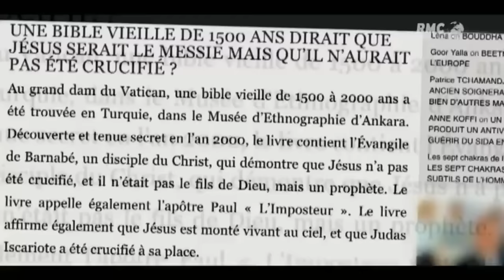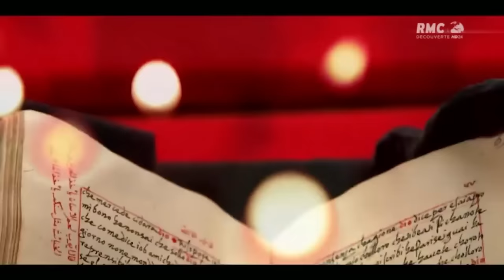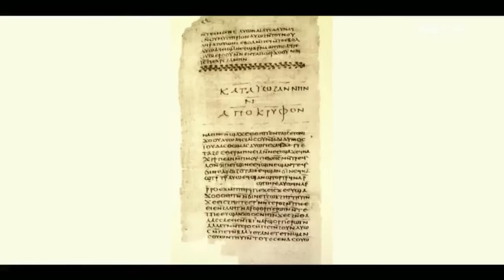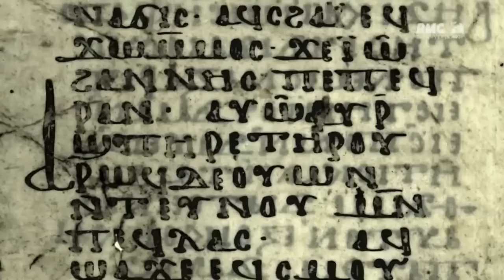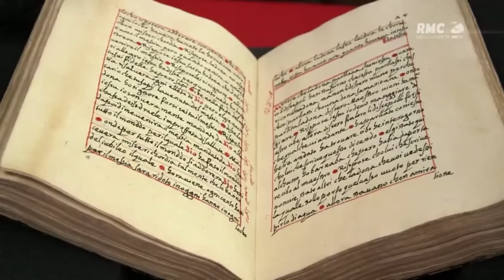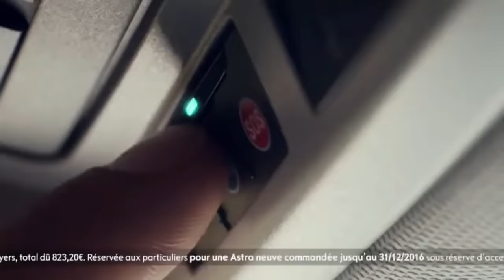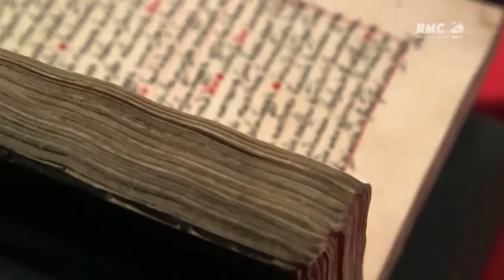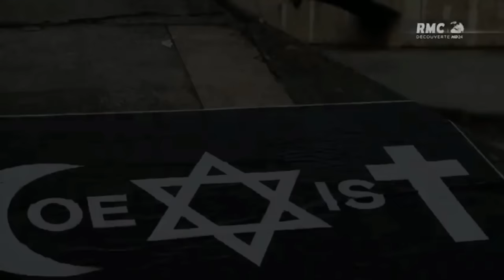Véracité de l'Évangile de Barnabé ? Documentaire avec Karim al-Hanifi